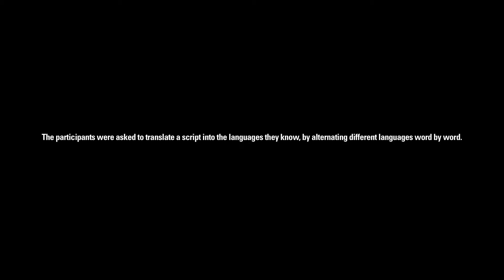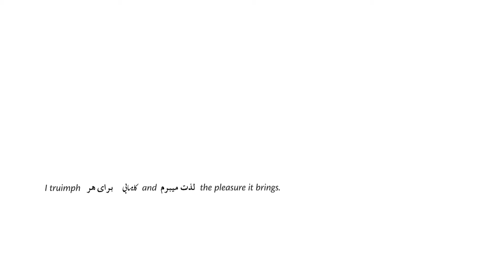Unspeakableness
My Language project